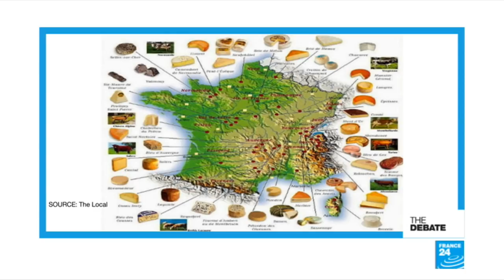Say cheese: France's dairy dilemmas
The French don't just eat a lot of cheese, they also argue about it: How to taste it, wrap it, cut it and eat it. In this year-end edition of the FRANCE 24 Debate, François Picard hosts a panel to discuss these all-important French cheese do's and don'ts.
Programme produced by Charles Wente and Tatiana Reiter.